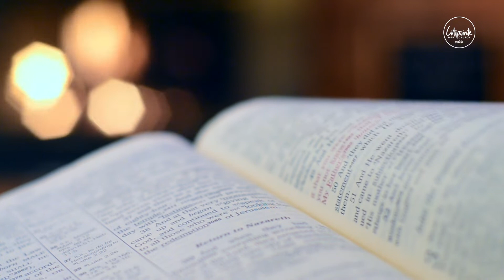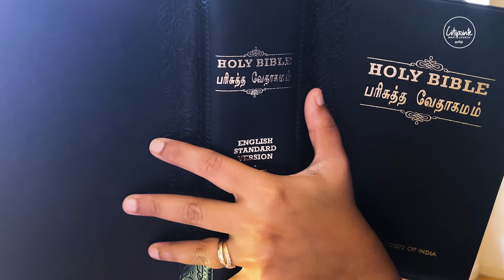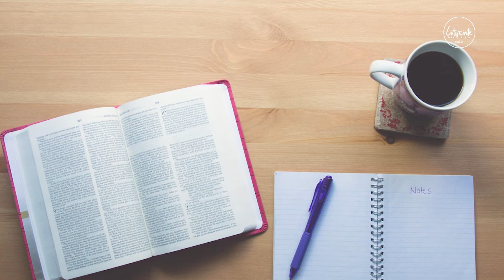தம் தூதனை அனுப்பி நம்மை திடப்படுத்துவார்.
1 ராஜாக்கள்: 19: 3-8

3. அவனுக்கு அது தெரிந்தபோது எழுந்து, தன் பிராணனைக் காக்க யூதாவைச்சேர்ந்த பெயெர்செபாவுக்குப் புறப்பட்டுப்போய், தன் வேலைக்காரனை அங்கே நிறுத்திவிட்டான்.

4. அவன் வனாந்தரத்தில் ஒருநாள் பிரயாணம் போய், ஒரு சூரைச்செடியின் கீழ் உட்கார்ந்து, தான் சாகவேண்டும் என்று கோரி: போதும் கர்த்தாவே, என் ஆத்துமாவை எடுத்துக்கொள்ளும்; நான் என் பிதாக்களைப்பார்க்கிலும் நல்லவன் அல்ல என்று சொல்லி,

5. ஒரு சூரைச்செடியின்கீழ்ப் படுத்துக்கொண்டு நித்திரைபண்ணினான்; அப்பொழுது ஒரு தூதன் அவனைத் தட்டியெழுப்பி: எழுந்திருந்து போஜனம்பண்ணு என்றான்.

6. அவன் விழித்துப் பார்க்கிறபோது, இதோ, தழலில் சுடப்பட்ட அடையும், ஒரு பாத்திரத்தில் தண்ணீரும் அவன் தலைமாட்டில் இருந்தது; அப்பொழுது அவன், புசித்துக் குடித்துத் திரும்பப் படுத்துக்கொண்டான்.

7. கர்த்தருடைய தூதன் திரும்ப இரண்டாந்தரம் வந்து அவனைத் தட்டியெழுப்பி: எழுந்திருந்து போஜனம்பண்ணு; நீ பண்ணவேண்டிய பிரயாணம் வெகுதூரம் என்றான்.

8. அப்பொழுது அவன் எழுந்திருந்து புசித்துக் குடித்து, அந்தப் போஜனத்தின் பலத்தினால் நாற்பதுநாள் இரவுபகல் ஓரேப் என்னும் தேவனுடைய பர்வதமட்டும் நடந்துபோனான்.